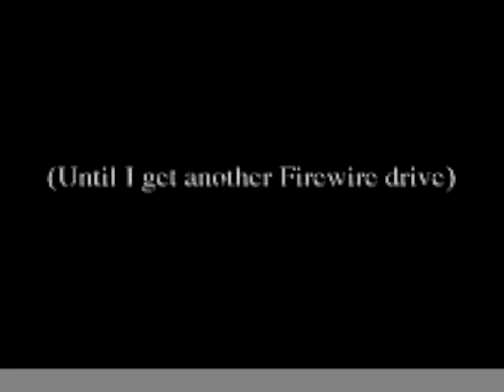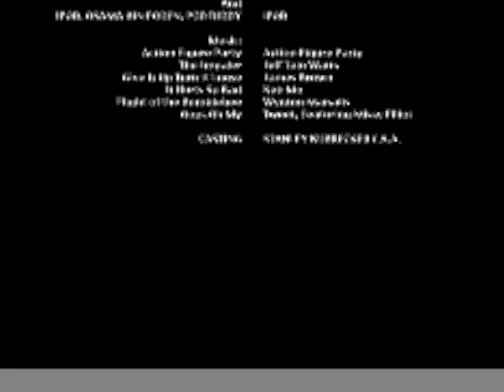Attack of the iPods. By Michael Brecker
Michael Brecker enjoyed making funny movies. This is one from november 2002. Made during a tour in Japan
Featuring Jeff Watts, Joey Calderazzo, Randy Brecker, Chris Minh Doky, Curtis Stigers and the Unofficial Michael Brecker fanclub Japan.